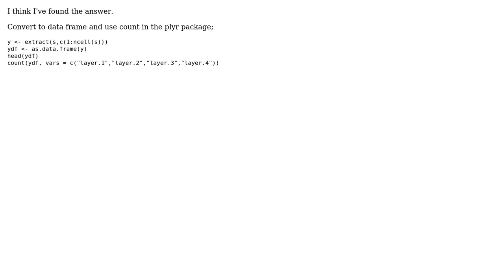GIS: Extracting values from raster stack and aggregating results using R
With thanks & praise to God, and with thanks to the many people who have made this project possible! | Content (except music & images) licensed under CC BY-SA | Music | Images & others | With thanks to user Sam user PolyGeo user Andre Silva and the Stack Exchange Network Trademarks are property of their respective owners. You are responsible for your own actions.